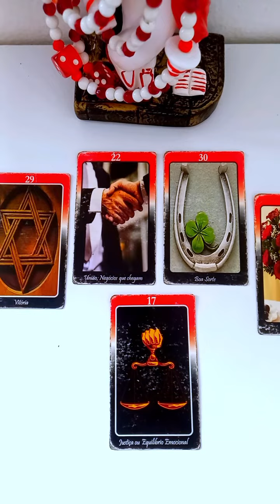Boas notícias vai chegar para você essa semana! tarot espiritualidade previsão #2023